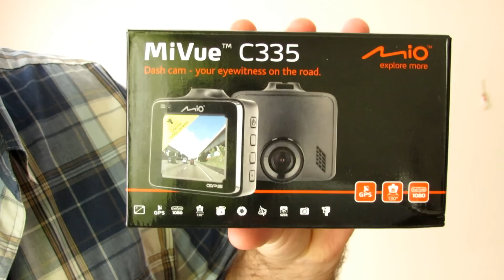Mio MiVue C335 kamera samochodowa (wideorejestrator) – Opinia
Wideorejestrator (kamera samochodowa) Mio MiVue C335 to urządzenie jakie nagrywa obraz w rozdzielczości Full HD czyli rozdzielczości 1920x1080 - obraz nagrań jest wyraźny i czysty za dnia oraz całkiem przyzwoity nocą. Urządzenie ostrzega o fotoradarach i można dodawać takie ciepłe miejsca także ręcznie.

Na widocznych zapisach jest podana geolokalizacja auta, czas i data oraz można też wprowadzić rejestrację auta jakim się podróżuje. Urządzenie obsługuje karty pamięci do 128 Giga co zapewni Wam nagranie bardzo wielu godzin podróży autem.

Ogólnie jest to bardzo dobrze urządzenie jakie zdecydowanie można polecić osobą szukającą wideo rejestratora do auta w rozsądnej cenie.

Zapraszam do zobaczenia filmu oraz do komentarzy i subskrypcji